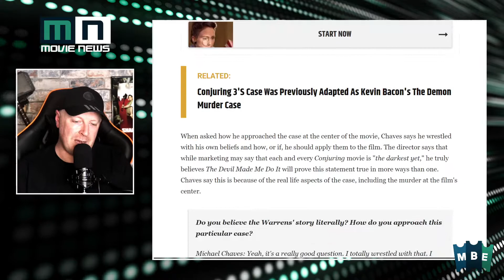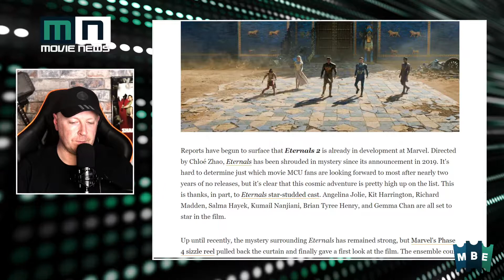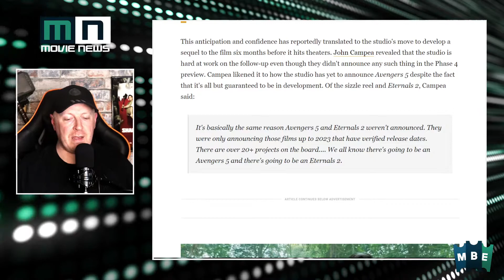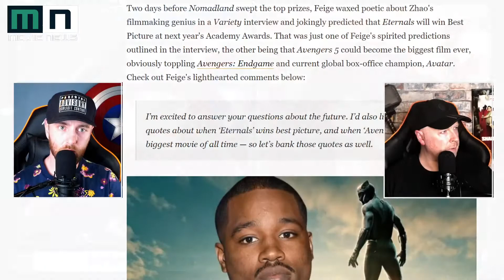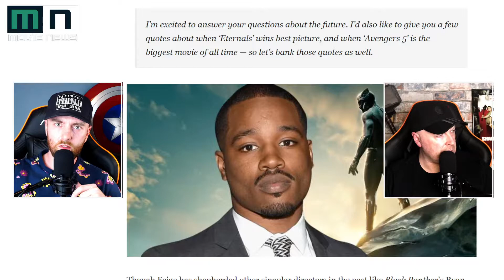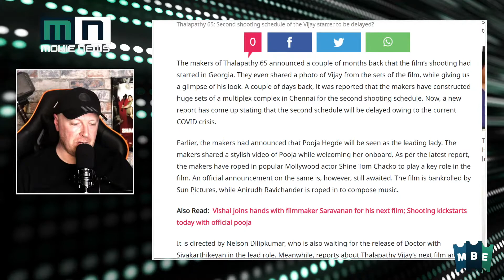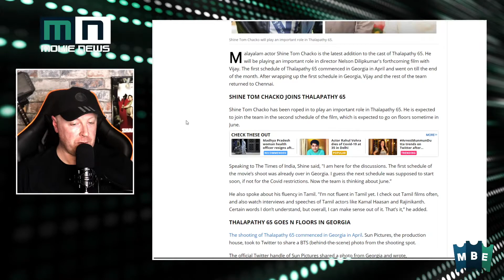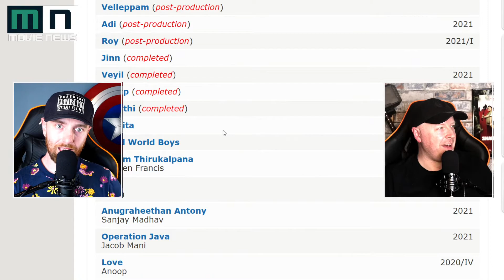The Conjuring 3 Is The Darkest Movie Yet Says Michael Chaves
Join Stephen John McLaughlin and John Walsh on Movie News Live. On Today's show we discuss -

TheConjuring3 Is The Darkest Movie Yet Says Michael Chaves

Eternals 2 Reportedly Already in Development at Marvel

Thalapathy 65: Second shooting schedule of the Vijay starrer to be delayed?

Shine Tom Chacko joins Vijay in director Nelson Dilipkumar's Thalapathy 65